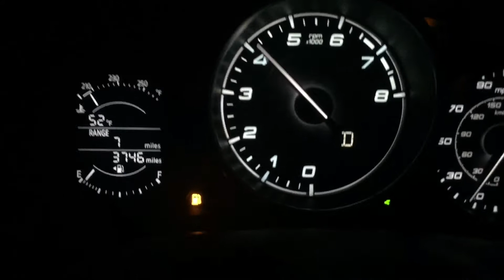What's my New Car? An Unexpected Choice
Here's a quick video hinting at what my new car is. This is an interim vehicle I've received before my company lease vehicle arrives from the factory. Please place any comments or questions, including your guesses for the car, in the section below the video. Good luck! I hope you enjoy the video!